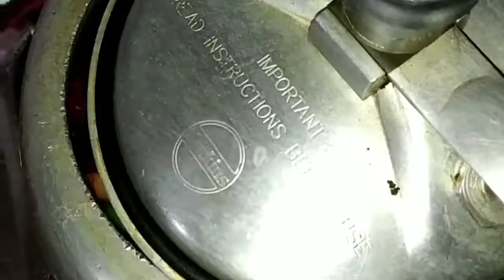Chiken stew. শীতের সন্ধ্যায় চিকেন স্যুপ থাকলে সন্ধ্যাটা জমে যাবে। 31 স্পেশাল chiken stew. আজই বানান।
Chiken stew chiken shup#bengali ranna ghore

Hello aj banalam chiken stew. Winter special. Very testy food and helthy. Khub sohojei baniye fela Jay ai recipe. Obosoi barite try korben.

Jodi valo lage tahole like shere and comment korben.